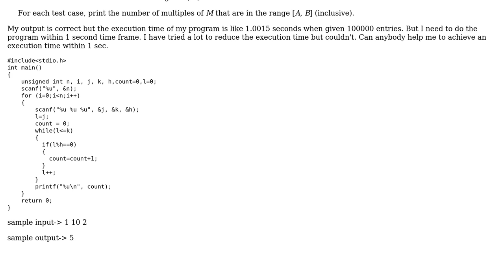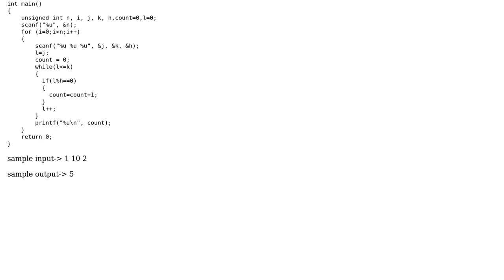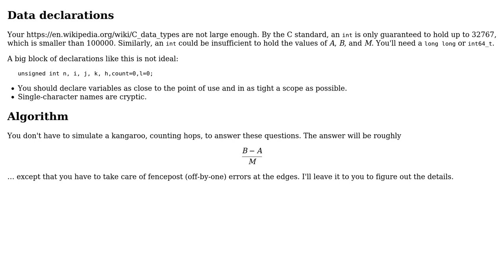HackerEarth Crazy kangaroo challenge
With thanks & praise to God, and with thanks to the many people who have made this project possible! You are responsible for your own actions.